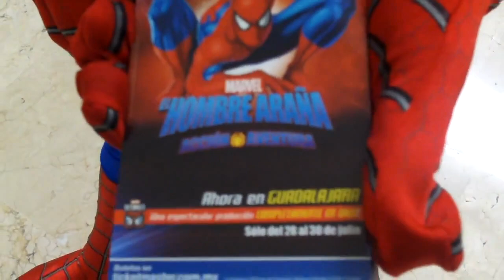Spider Man en CINEPOLIS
fiestas infantiles
Botargas Profesionales

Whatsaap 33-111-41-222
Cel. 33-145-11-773